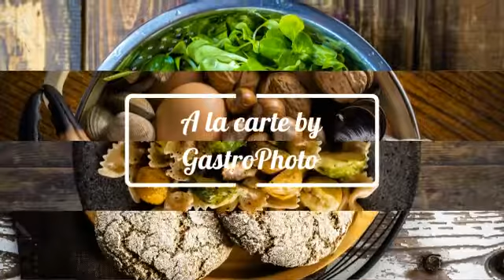A la carte by GastroPhoto (Created